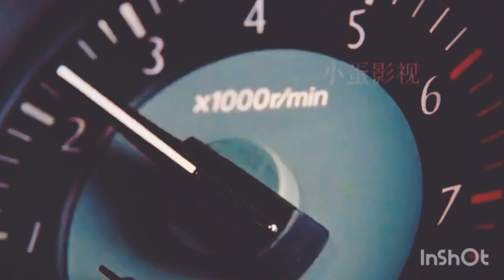Muzam pathan |zombies movie clip|dengures movie clip with fighting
Zombie movie clip |dengures movie clip with fighting |viral movie |muzam pathan